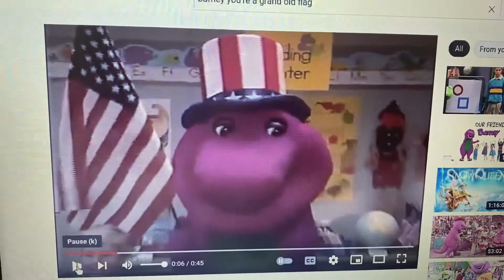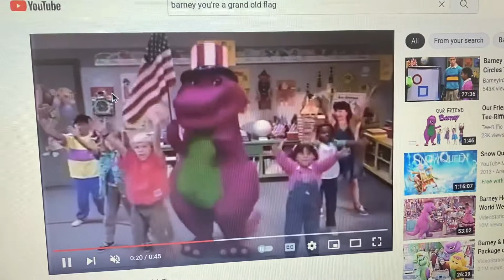You’re a grand old flag